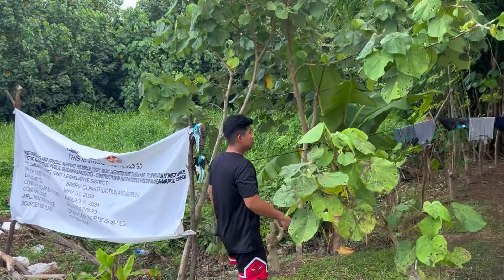PART 11 DONI - UNANG PABAHAY MALAPIT NANG MATAPOS!